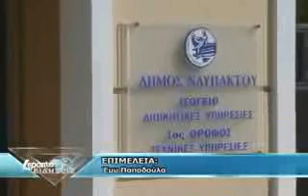ΝΕΑ ΔΗΜΟΚΡΑΤΙΑ - ΧΡΙΣΜΑΤΑ ΣΕ ΠΕΡΙΦΕΡΕΙΕΣ - ΠΡΩΤΕΥΟΥΣΕΣ